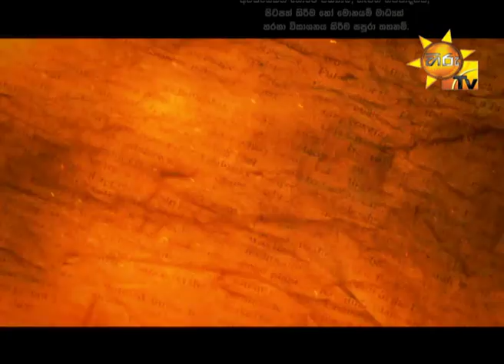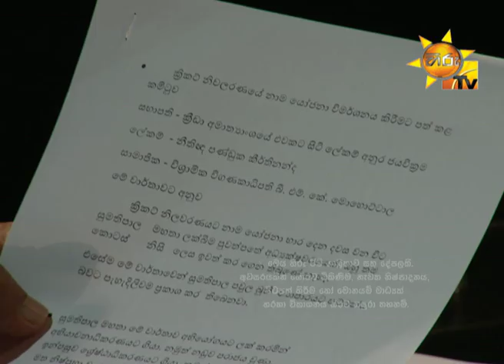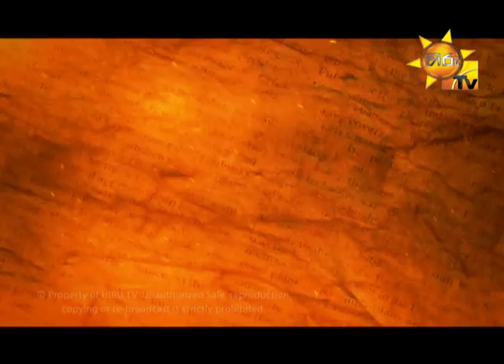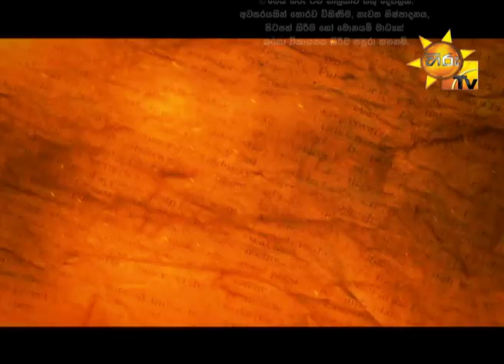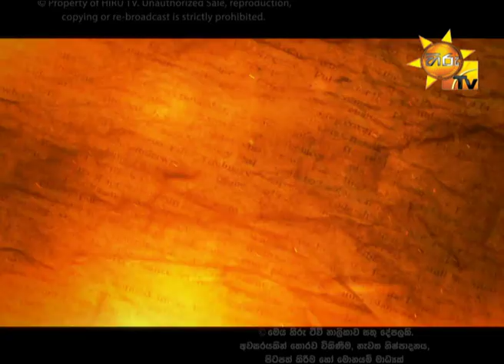Hiru TV Salakuna | Arjuna Ranatunga | EP 102 | 2017-08-21